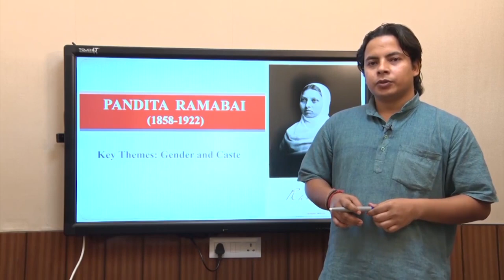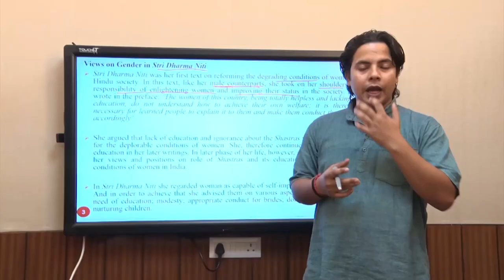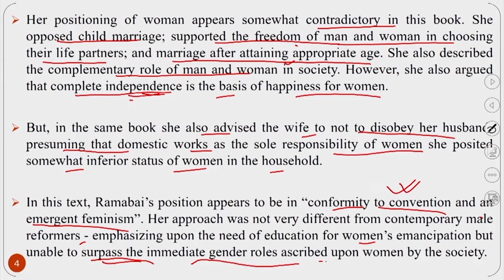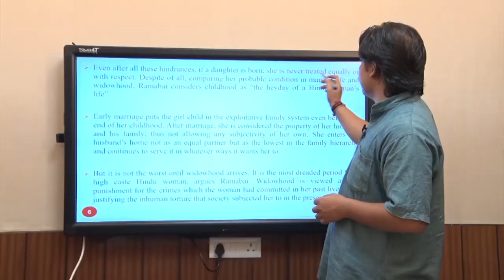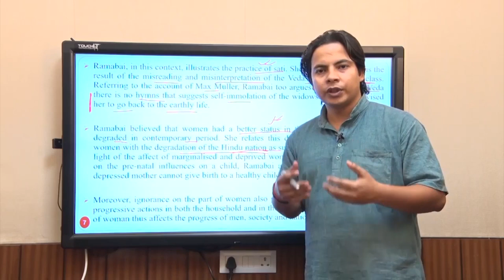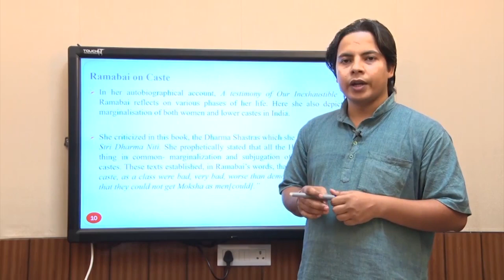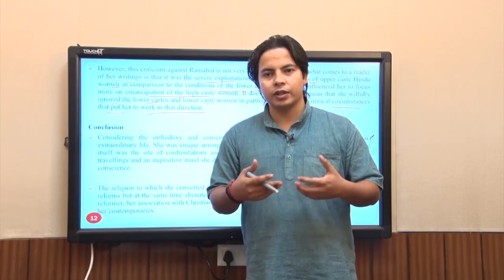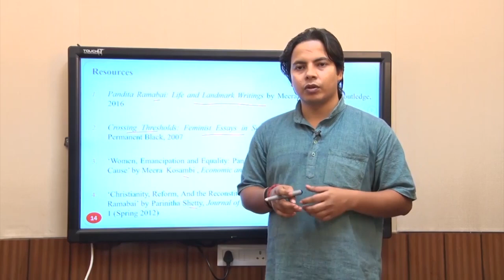Pandita Ramabai:Gender and Caste